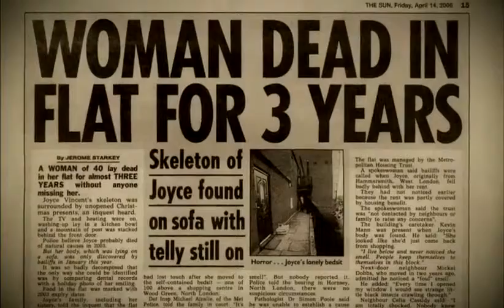DREAMS OF A LIFE Trailer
Haunting behind-the-headlines portrait of the life of vivacious London woman Joyce Vincent, whose disappearance went unnoticed for almost three years. "Riveting to watch and revealing to ponder long after it ends." — The Observer